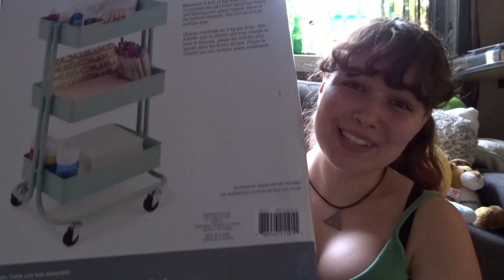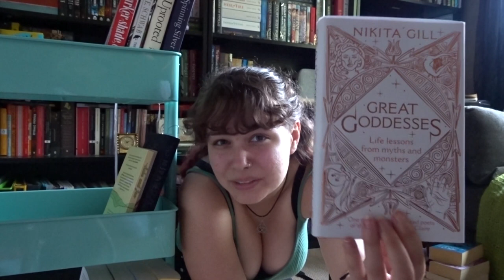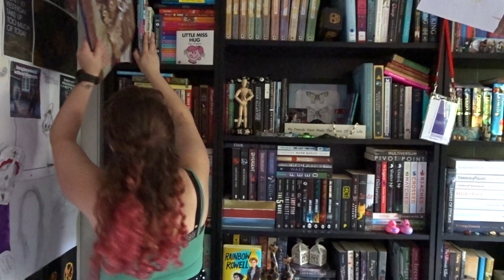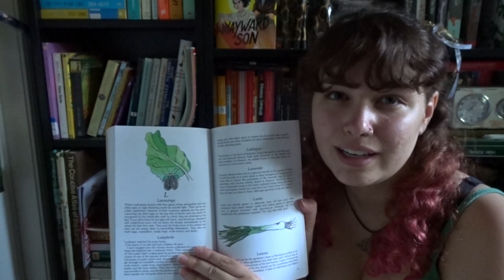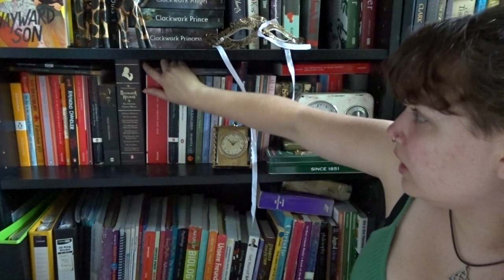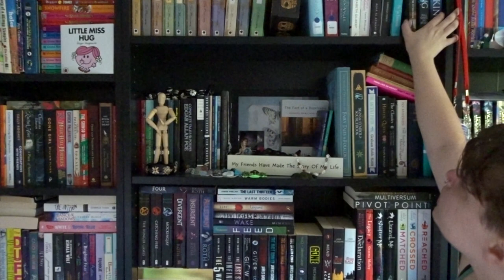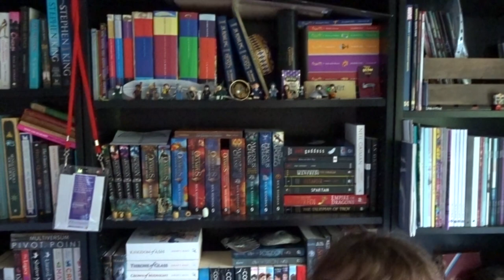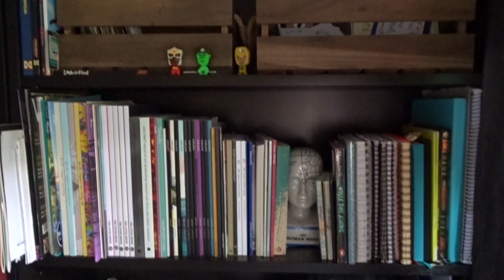Bookshelf Tour + Clean Up ✦✦✦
Hey everyone and welcome to my bookshelf tour!!

After my birthday vlog, I left a mess of books. So, I decided to do a little tour while putting all of the books away.

I hope you enjoy watching me overheat while moving the tripod up and down to show off all of my books haha